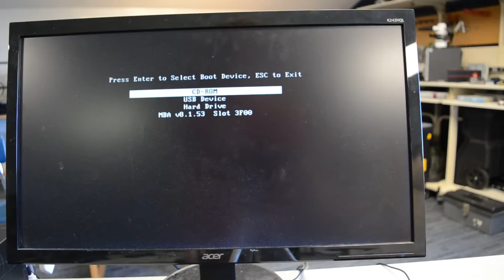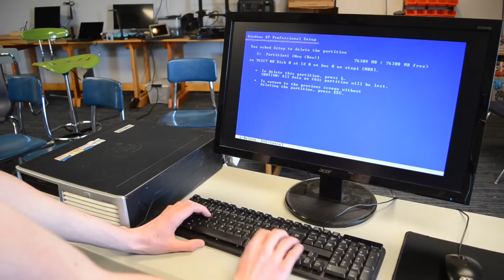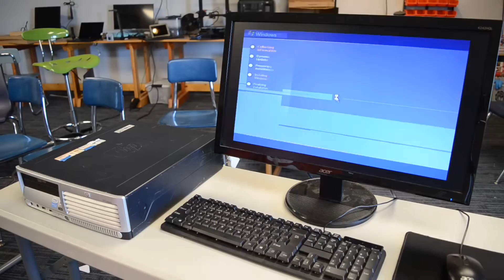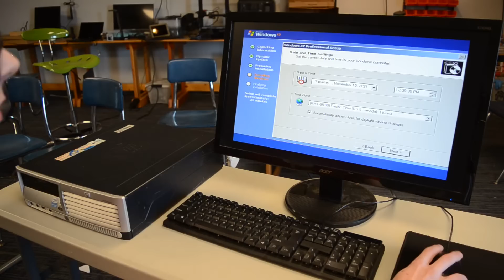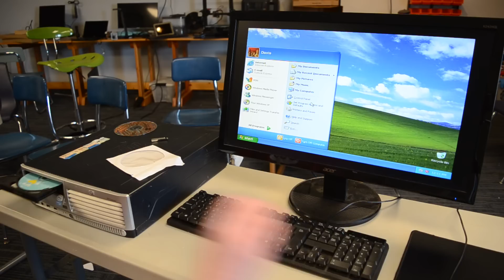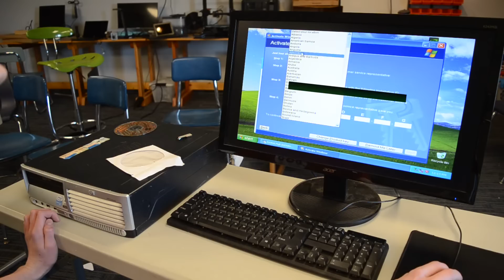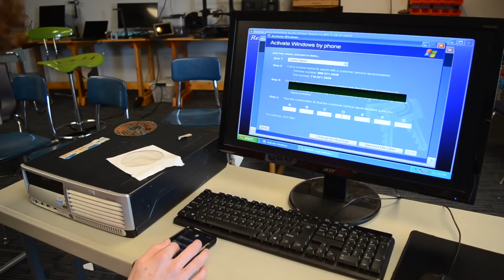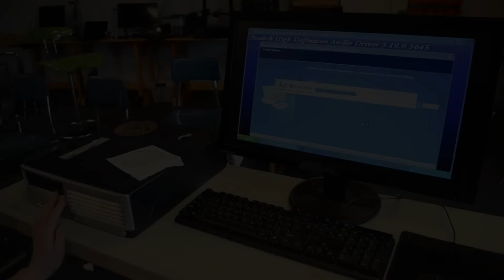Activating Windows XP in 2022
Today's video is a tutorial of how to install, activate, and configure Windows XP over 20 years after its release.